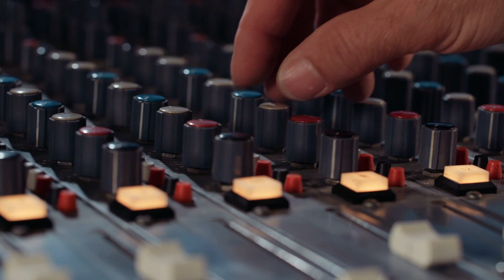Speak easily with Ryan Francis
Jumping right in 2023, Speak Easily is joined by the talented, amazing and SUPER funny Ryan Francis, a.k.a HUGE EUGE. Ryan chats about music and performing, and the movie “Thankskilling”,and…really, we fly on a lot of tangents here. You’ll love it, and we love him! You can also find him on Instagram under @huge_euge

Listen to this episode on iTunes!

Listen to ALL of our episodes on Soundcloud!

Special Thanks to all of our loyal listeners!

Speak Easily is produced at Boxland Media Studios,
in beautiful Columbus Ohio. To see more of our work, check out